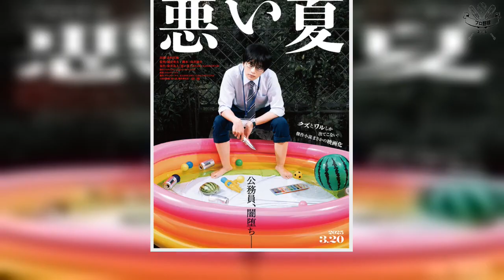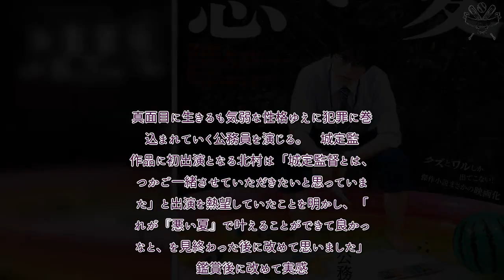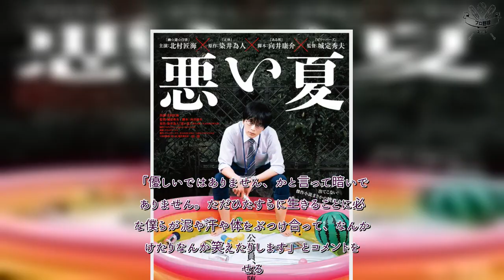H91- 北村匠海が“闇落ち公務員”の主演映画『悪い夏』公開決定！ティザービジュアル＆超特報映像解禁